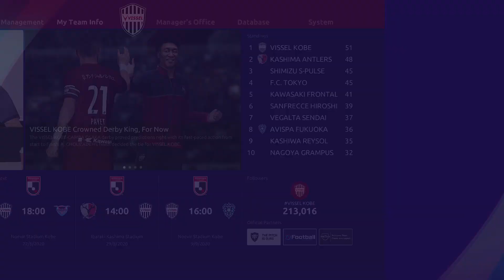PES 2021 Master League Gamba Osaka vs Vissel Kobe 2020 J1 MD24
PES 2021 Master League Gamba Osaka vs Vissel Kobe
Season 2020
J1 League
Round 24